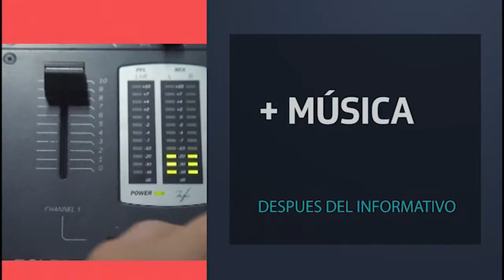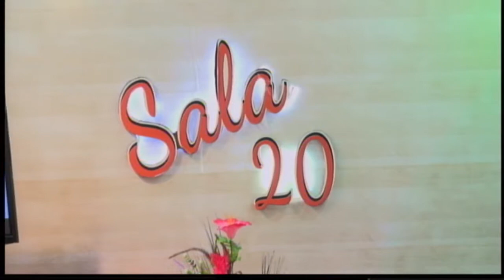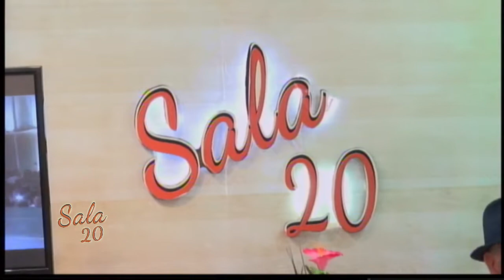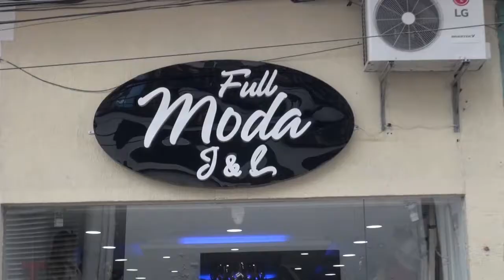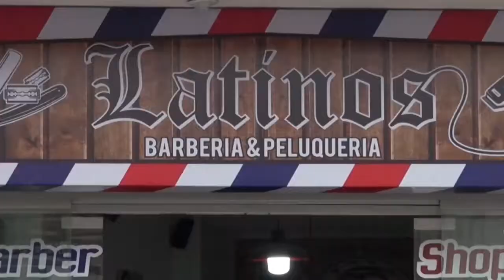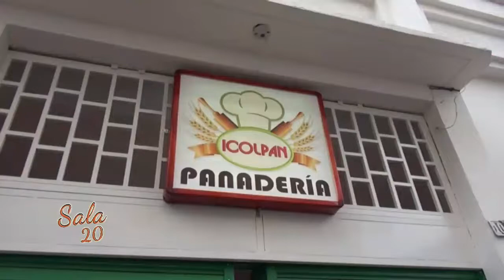Sala 20. Programa completo 09 de junio de 2017